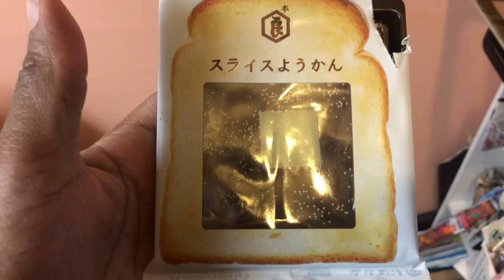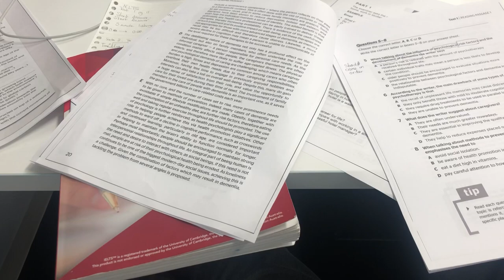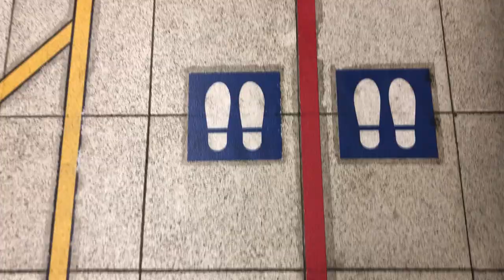My Blasian family - British Christmas in Japan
British Christmas in Japan 2020

This christmas is different for all of us.
Even more so that I have to work. See how we make Christmas work with Dad away from home.
Christmas was just a themed Friday for most of the Japanese population.